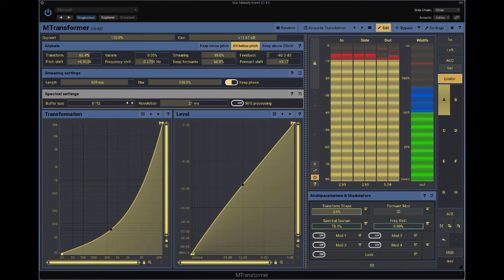MTransform (MeldaProduction) Spectral Freezing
Experimenting with Melda's MTransform processing some overtone singing from my SoundPack Overtones - using the new and improved spectral freezing features in version 10.0.2